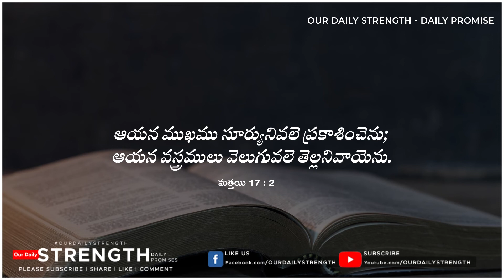Today God's Promise | Word of God 07/06/2021 . Eroju Devuni Vagdanam / aadharana vakyam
Our Daily Strength giving Every day Bible verse.word of God and daily bible verse in telugu